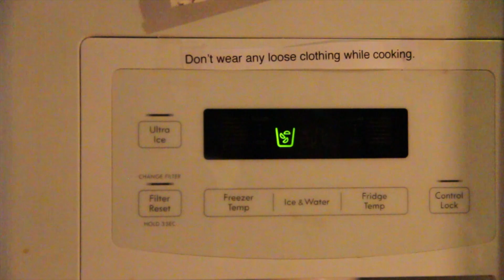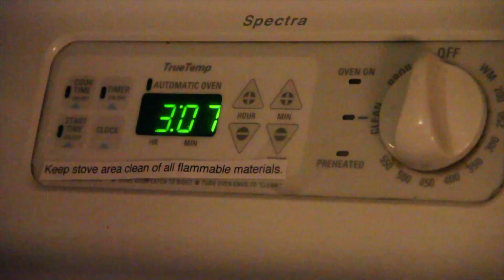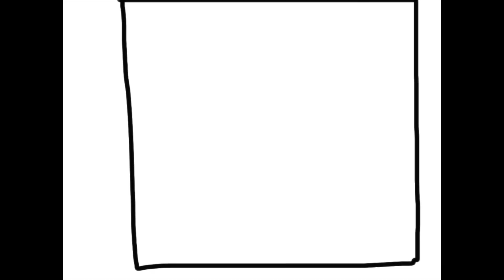Fire Safety PSA 2 copy